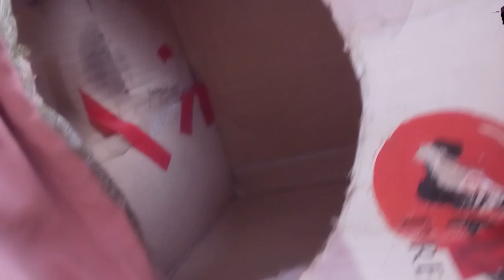our two kittens are playing with each other